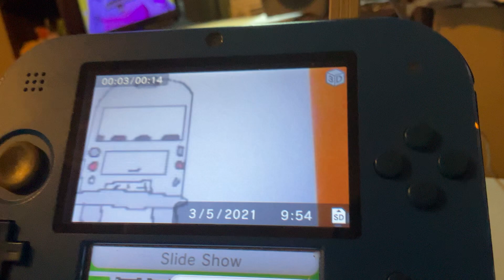Is how he can do the screen.